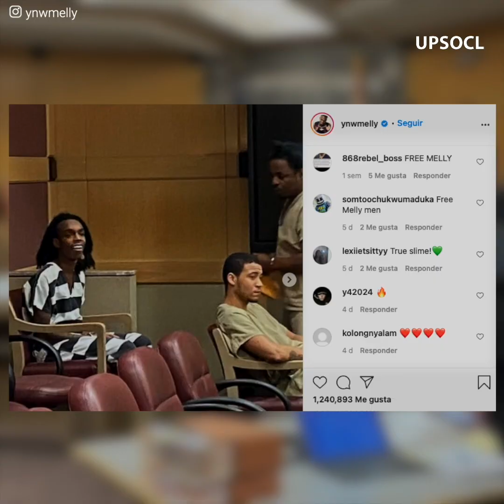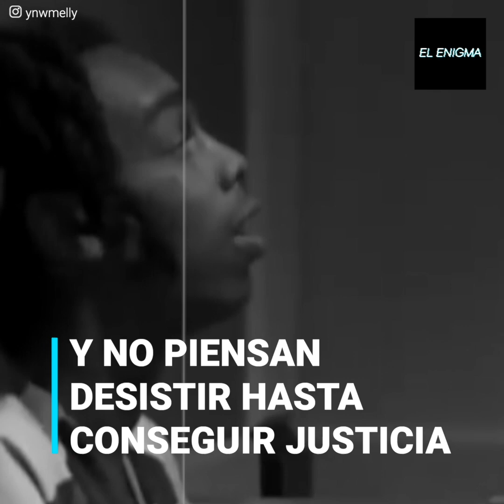Es un criminal pero una sensación en el exterior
Ynw Melly es un rapero que se ganó la admiración de miles en todo el planeta por atreverse a crear todo un disco estando tras las rejas. Pero este artista no es una blanca paloma, fue capaz de cometer un terrible crimen contra 2 de sus amigos, la atrocidad de sus actos han provocado que las autoridades no quieran que salga libre y al contrario que pague con algo mucho peor.